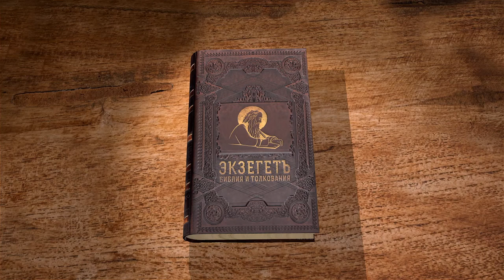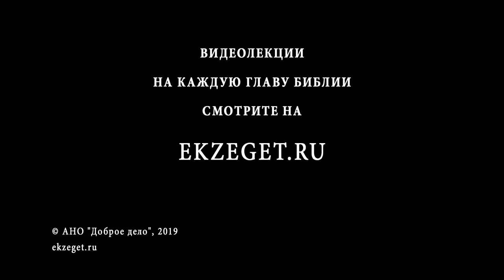Вторая книга Паралипоменон. Глава 4. Протоиерей Олег Стеняев. Ветхий Завет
Повторяется рассказ 3 Цар. 7. Для работы над Храмом Соломон взял из Тира Хирама, родом еврея, и он сделал медное море на 12 волах, умывальницы, тазы, лопатки и чаши, а также венцы для двух столбов, украшенные гранатовыми яблоками. По приказу Соломона для Храма были сделаны те же принадлежности, что и для скинии. Для чего создавались все эти принадлежности и почему они угодны Богу?